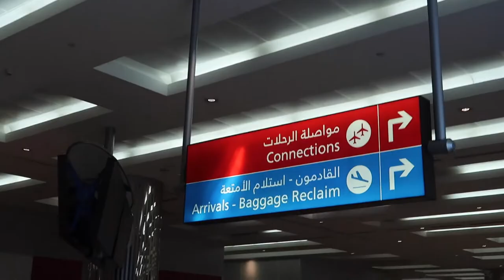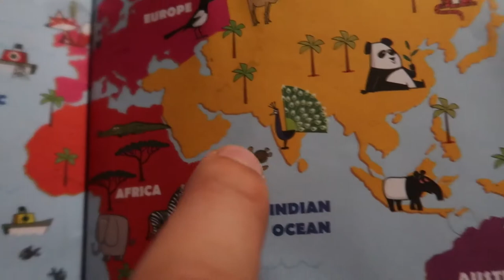VLOG Australia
After some years we are making our journey to Australia and this time with my mother as well. One more amazing adventure with my family and we are so happy that Zara is going for the first time and my mother is going back to place where she lived as a teenager.